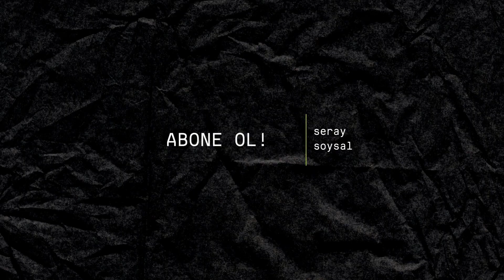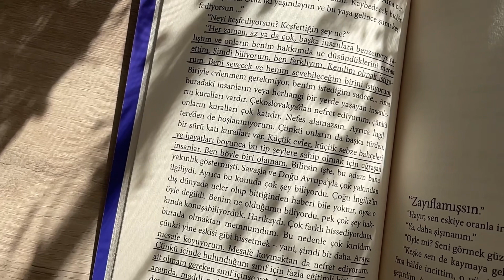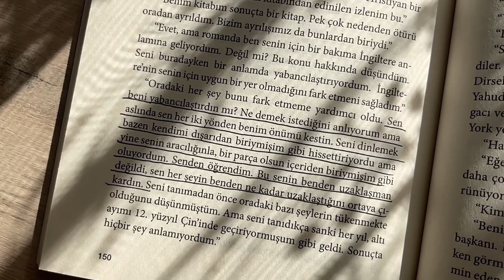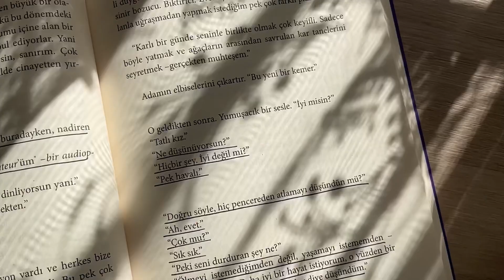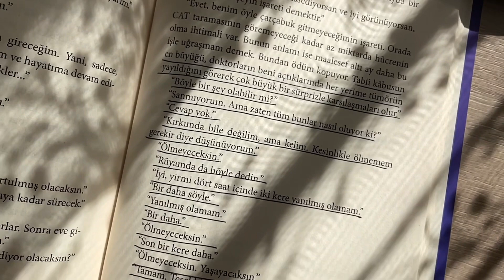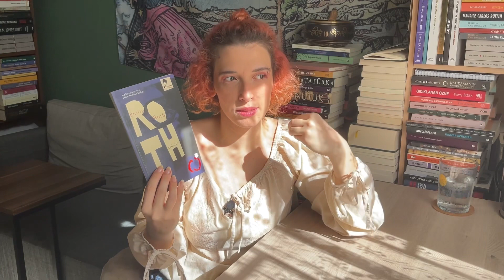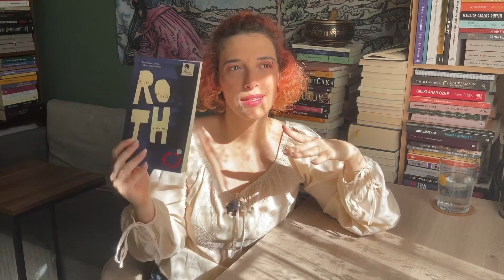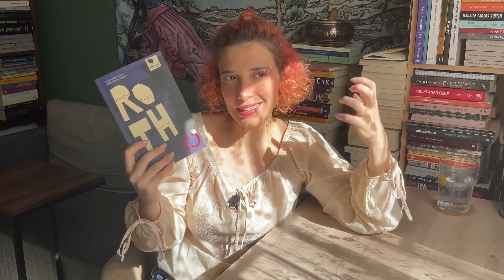ALDATMA | Philip Roth | kitap & film inceleme | Keşke Hiçİzlemeseydim! #3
Keyifli seyirler ve iyi okumalar 🌿